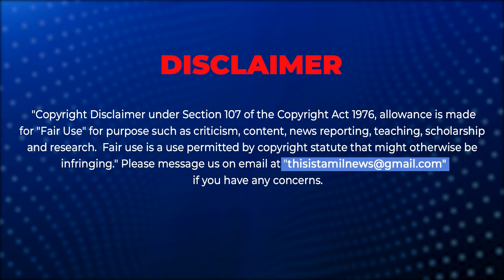இப்படிலாமா நயன் பண்ணிருக்காங்க?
Nayanthara took revenge on AR Murugadoss